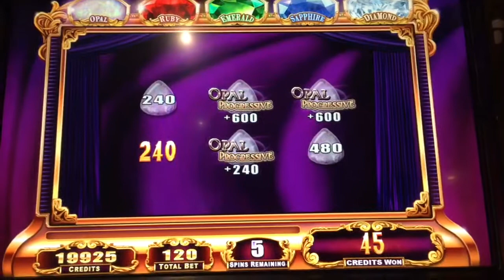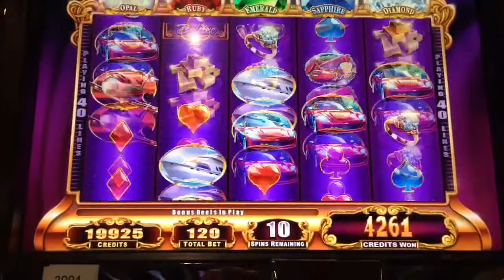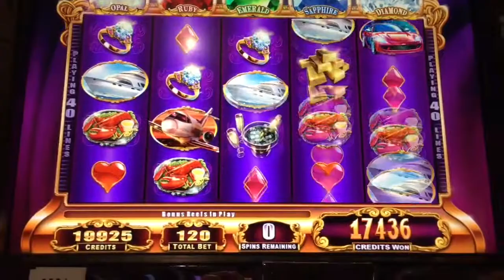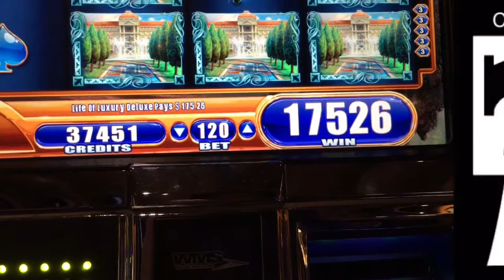Life of Luxury Slot Machine~FREE SPIN BONUS!~RE-TRIGGER~ Progressive Picks!~BIG WINS!